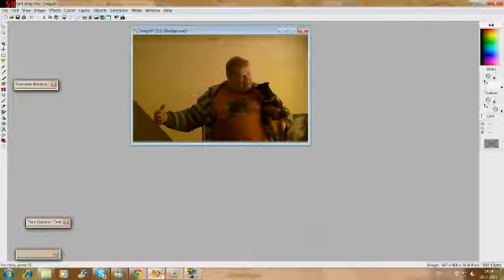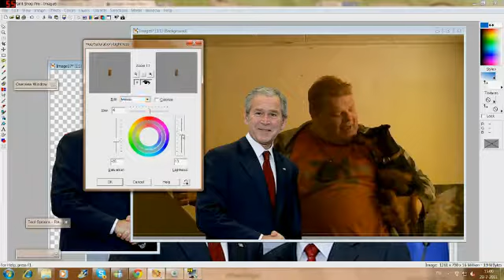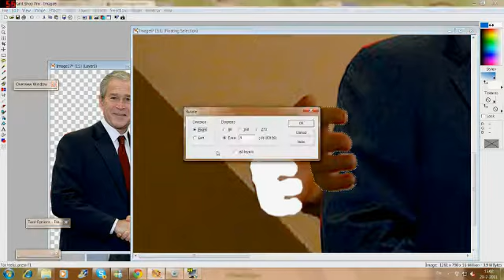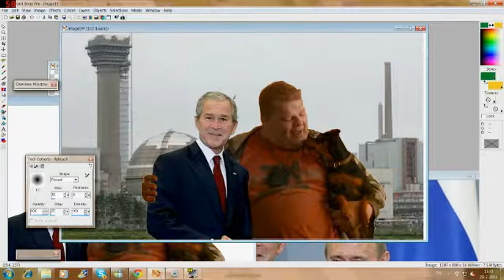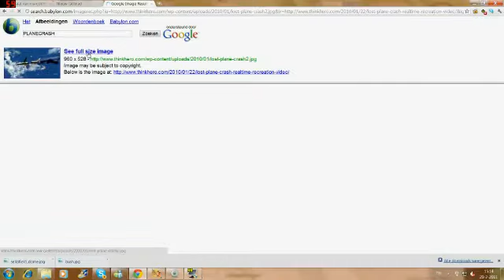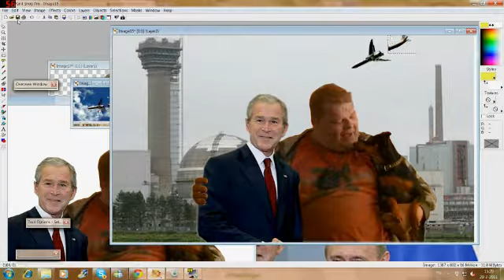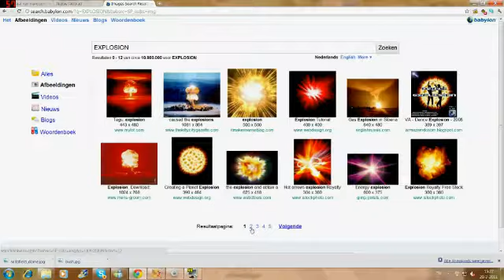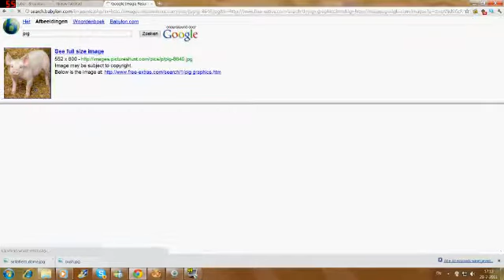The master at work 4 Schone neue welt